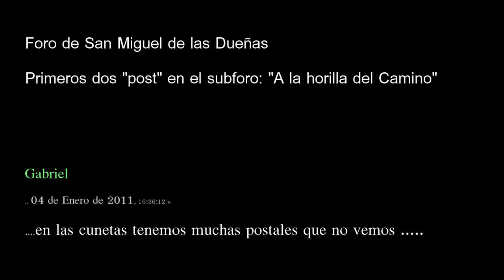A la Orilla del Camino (HD)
A la Orilla del Camino
(Una historia verdadera en San Miguel de las Dueñas)

Una idea de Gabriel Fdez

"Disabled emotions suite - Part 5"